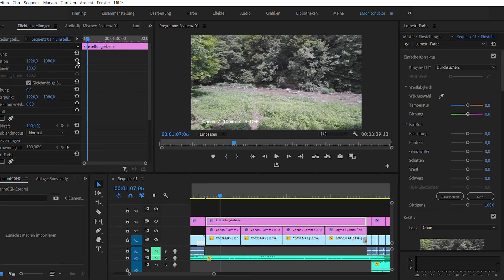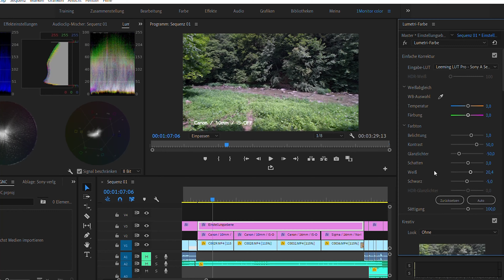Color Grade and Chill | Ep3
HLG3 footage from the Sony a6400 with the Sigma 16mm and the Canon 10-18mm lens.

Our Equipment:
▶Sigma 16mm